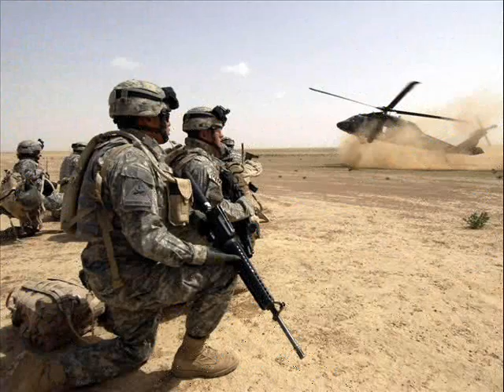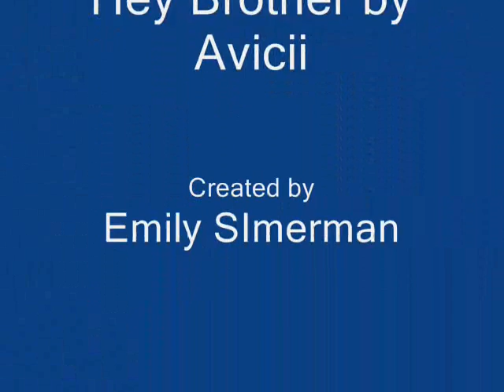Hey brother by Emily Simerman, Tribute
To honor our troops